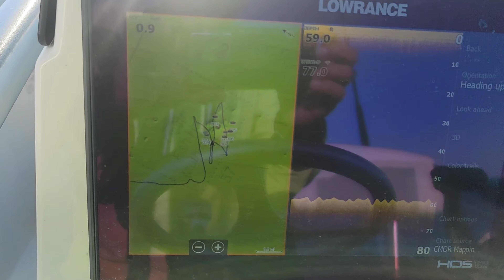South Florida Fishing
Fishing trip out of the St. Lucie Inlet on 22.02.13